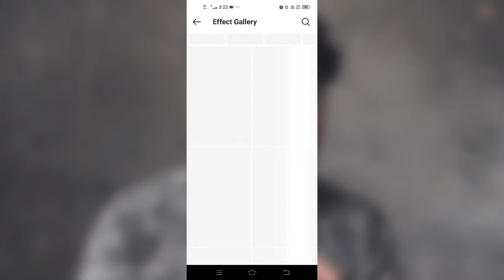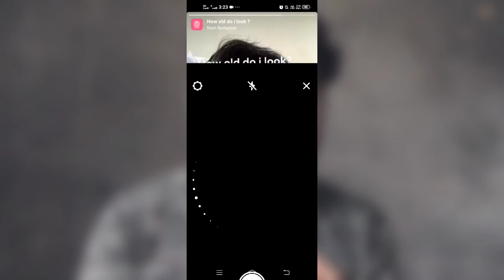How Do Old i Look | How Old Do i Look instagram Filter Hindi | 8nstagram Reels - New filter trend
Guyz Ek Aur Instagram Trend Filter Jiska Nam Hai How Do Old i Look Ji Ha So Watch The Video and Learn  instagram new filter trend how to use.